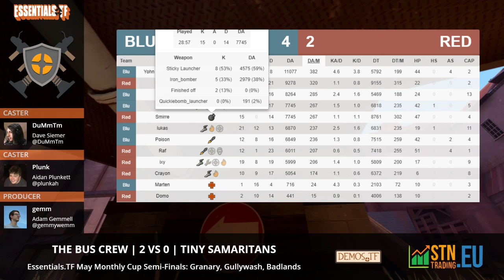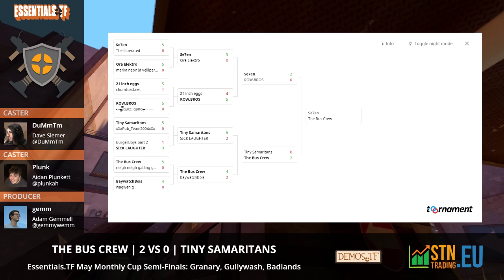Essentials.TF Season 2 - EU Monthly #1 Semi-Finals: Tiny Samaritans vs. The Bus Crew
Casters: ? & ?
Observer: gemm